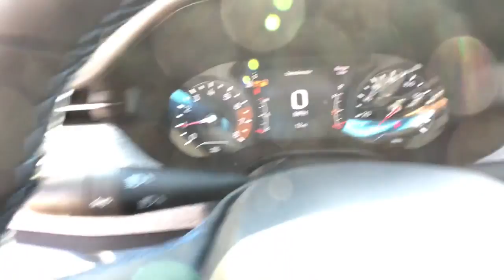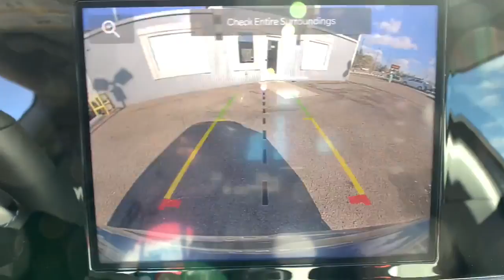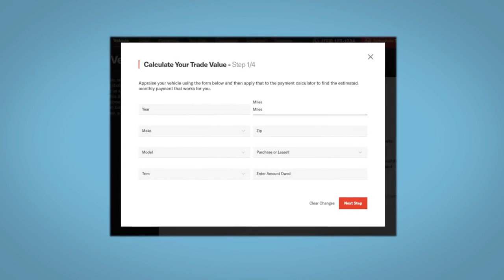2022 Jeep Compass Fort Collins, Greeley, CO, Laramie, Casper, WY J746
Granite Crystal Metallic Clearcoat New 2022 Jeep Compass available in Cheyenne, Wyoming at Cowboy Chrysler Dodge Jeep Ram, Servicing the Fort Collins, Greeley, CO, Laramie, Casper, WY area.

A outstanding vehicle at a outstanding price is what we strive to achieve... This car sparkles!! Just Arrived* 4 Wheel Drive, never get stuck again! Optional equipment includes: Convenience Group, (0 P) Granite Crystal Metallic Clearcoat...